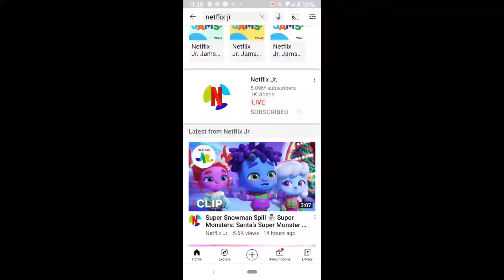1K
NETFLIX JR GOT 1000 VIDEOS! UHURU ROGUE FL GDFYIDCULKXTGNOUFFCCOYLVVEMHDZIBF GE🥳🥳🥳🥳 AAAAAAAAAAAAAAAAAAAAAAAAAAAAAAAAAAAAAAAAAAAAAAA!